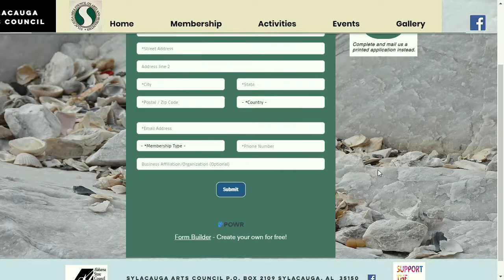21 March 15 Library Connection with Teresa Offord, Chasity Sherum, and Jaclyn Rivers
Many thanks to our special guests, Teresa Offord, Chasity Sherum, and Jaclyn Rivers, for joining us on the Library Connection to talk about Sylacauga Arts Council Grants awarded to local schools.